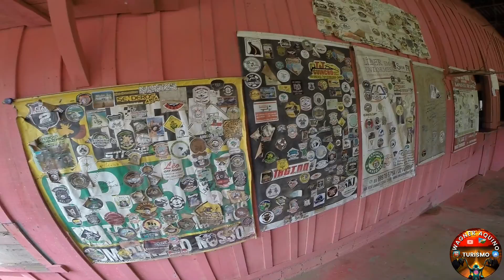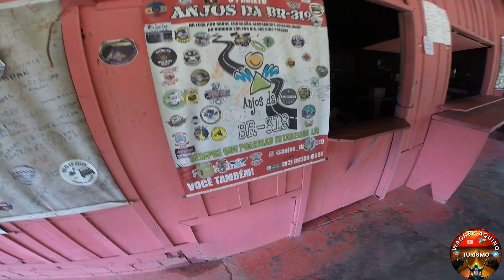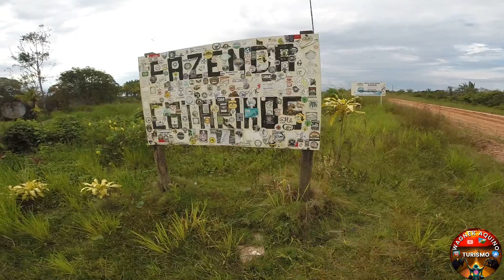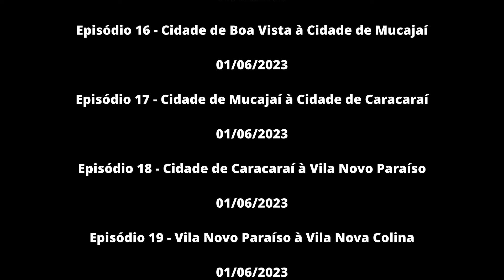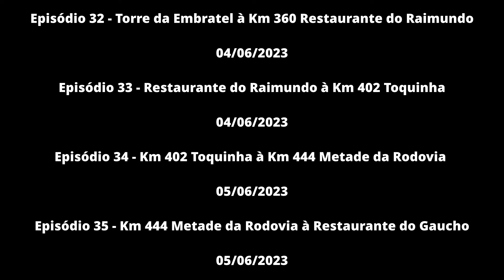[BR-319] - Restaurante do Gaúcho à Posto Abandonado / Amazônas - Viagem: Brasil Norte ao Oeste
[BR-319] - Viagem de Manaus/AM à Porto Velho/RO - Parte 12

Para Aqueles Que Querem Apoiar o Canal: Wagner Aquino Turismo (YouTube).

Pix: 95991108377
Chave: Celular
Banco: Nubank
Nome: Wagner Aquino Franca

Grupo Oficial no WhatsApp do Canal: Wagner Aquino Turismo (YouTube).

Observação: Quem usa o WhatsApp com DDI (Discagem Direta Internacional) que não seja +55 (Brasil), terá que mandar uma mensagem no numero que é o WhatsApp do Canal para passar por uma aprovação para evitar certos riscos (Exemplo: Golpes e Links de Virus). Aos Participagem em Geral que Forem Entrar no Grupo, Aconselho a Lerem a Descrição do Grupo.

Facebook Oficial do Canal: Wagner Aquino Turism Mo (Perfil)

Agradecimentos:

Agradeço a Deus pela minha vida, e pela da minha família, amigos e as pessoas honestas e boas desse mundo, quero agradecer também a todos vocês que são inscritos no canal, seguem lá no instagram, curte a pagina do facebook, a vocês que acompanham nossos conteúdos, obrigado a todos e que Deus abençoe a todos vocês e seus familiares e a todos nós desse universo. Amem.